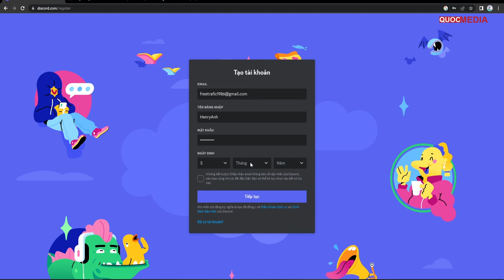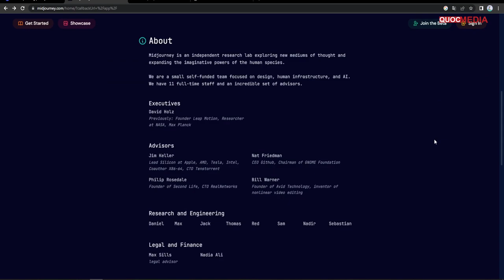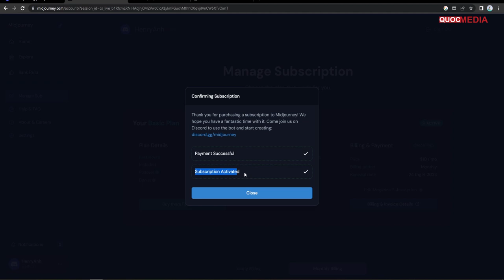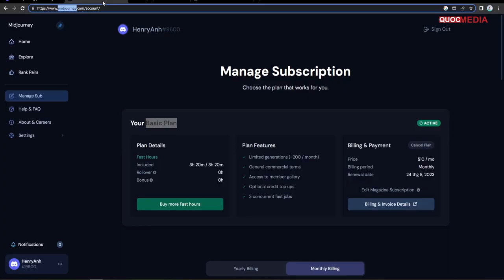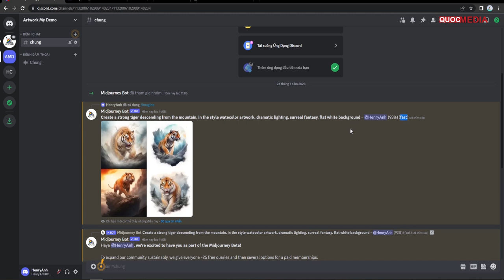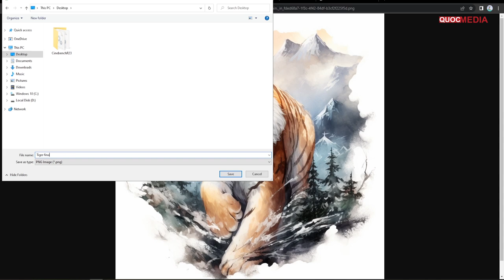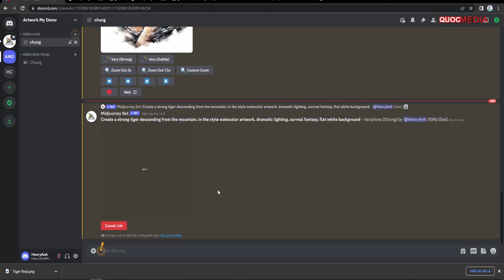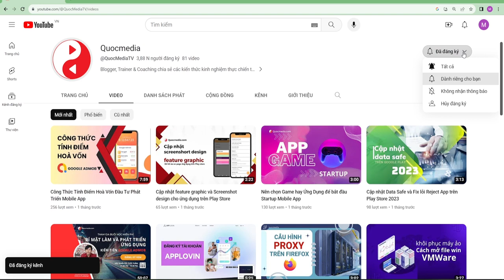Đăng ký và sử dụng Midjouney | Kiếm Tiền Online với AI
link đăng ký:
► KHOÁ HỌC KDP AMAZON
► KHOÁ COACHING 1 KÈM 1 RESKIN APP